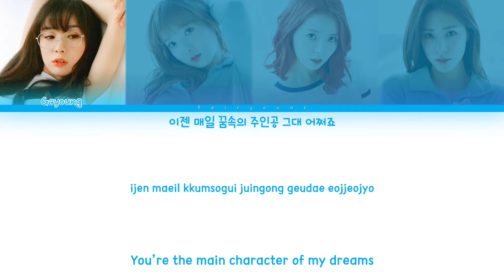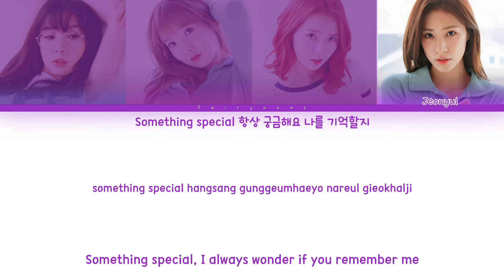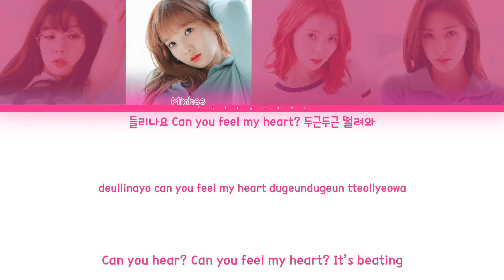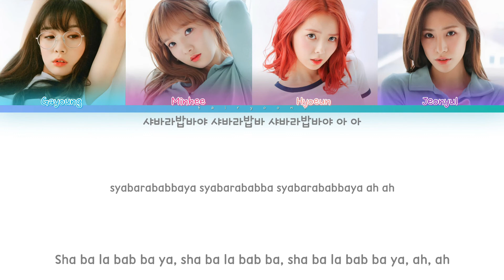STELLAR (스텔라) Love Spell Color Coded Lyrics (Han/Rom/Eng)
All rights administrated by The Entertainment Pascal.

｡:°ஐ STELLAR !

Song ♡ Love Spell
Artist ♡ STELLAR
Album ♡ 찔려
Track No. ♡ 04
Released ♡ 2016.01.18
Favorite Track ♡ Sting, Insomnia

Members ♡ Gayoung, Minhee, Hyoeun, Jeonyul
Bias ♡ Minhee